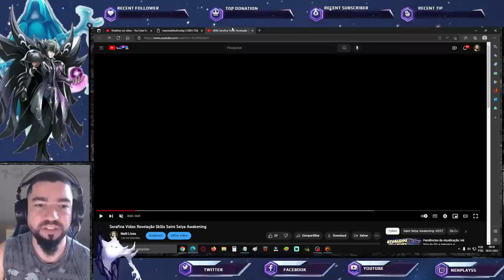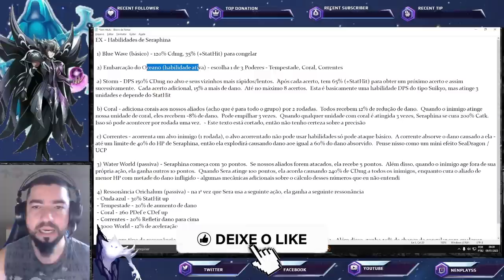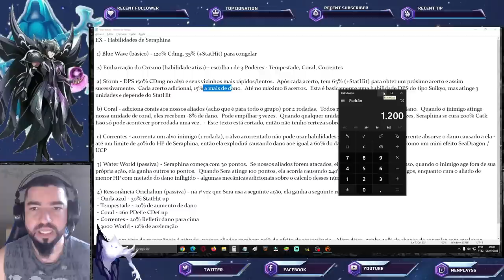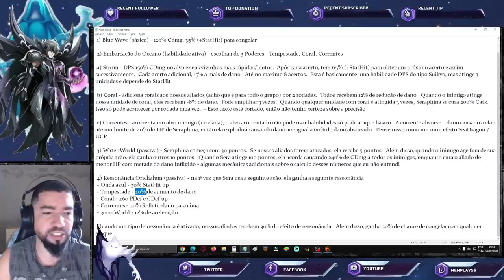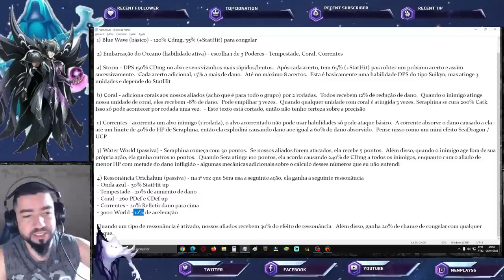Serafina Traduções Habilidades: Congela, Cura, Reduz Dano, Buff Formação... Saint Seiya Awakening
Confira neste vídeo traduções iniciais da Serafina em Saint Seiya Awakening. Confira os Pacotes da Loja Vip GT, no link abaixo, adquirindo itens desta loja, também ajudará o canal: